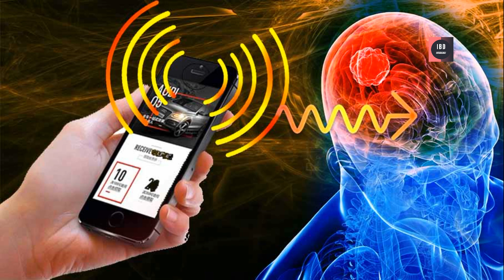iPhone 12 Banned in France and Belgium | I B D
The iPhone 12 has been banned in France and Belgium due to concerns about its radiation emissions. Apple has disputed these findings, but the ban has raised questions about the safety of the phone.